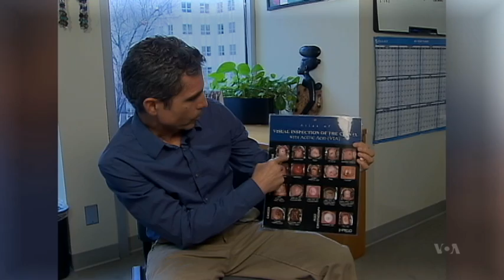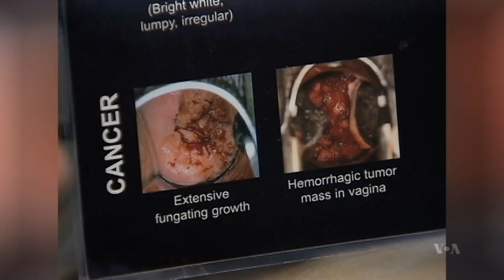Simple Technique Could Mean End of Cervical Cancer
Most people think of malaria, AIDS and childbirth as leading causes of death for women in sub-Saharan Africa. But there's another killer: Cervical cancer. VOA's Carol Pearson tells us about a simple test and technology that can save the lives of women in developing countries.